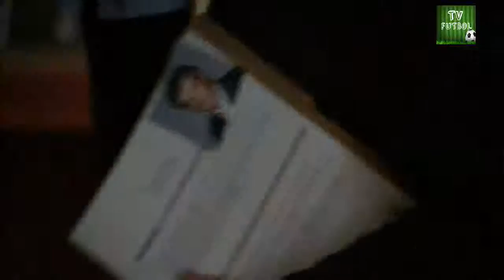La Fecha 11 No Debió Jugarse, Chivas Tendrá De Vuelta A Pulido Sera Mas Peligroso